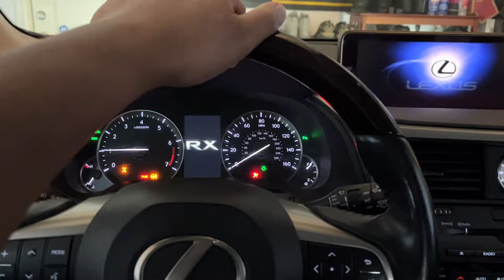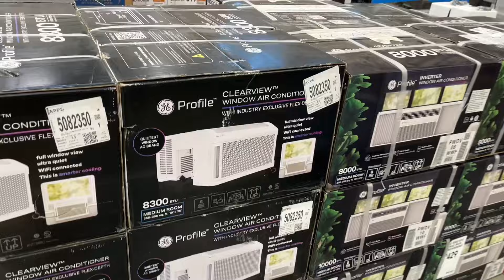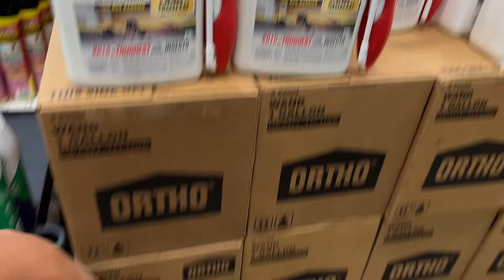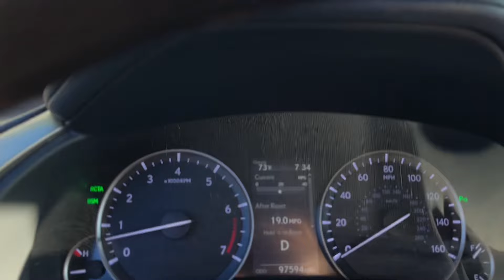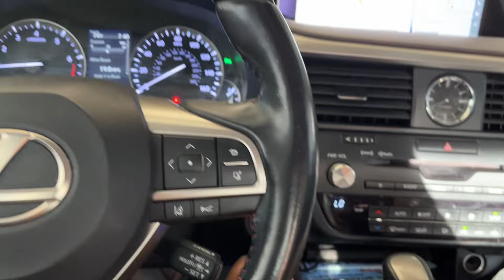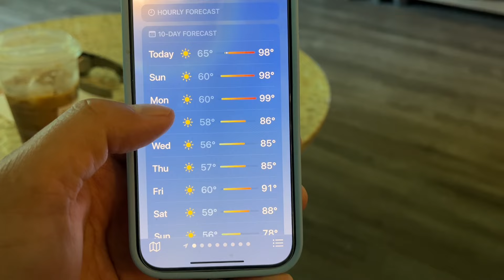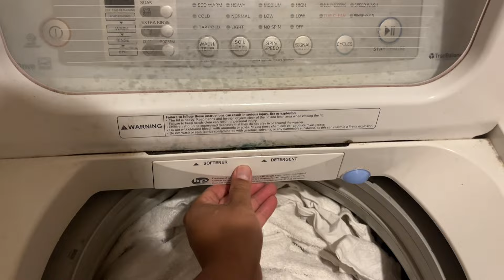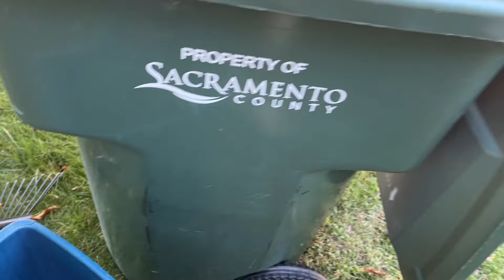Yard work on Saturday morning 🌅